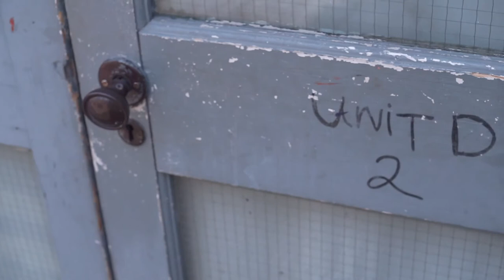Michael Chance - The Haunted Life exhibition tour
All artwork, videography and music by Michael Chance 2021